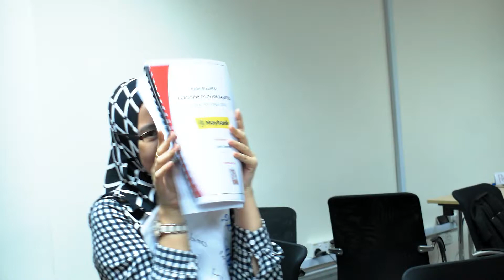Latihan Bahasa Inggeris X Neelofa